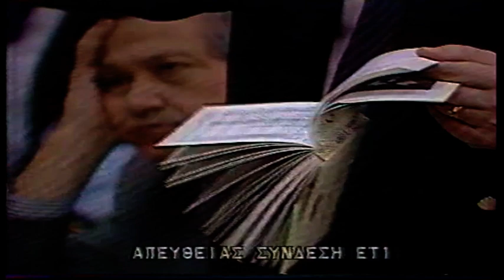1991~1992 Ειδ Δικαστ Σκάνδ Τράπ Κρήτης 1991-11-27 Διαδικ.Ερωτ.του Δικαστηριου στον Γεώργ.Πέτσο.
30 Χρόνια Μετα -Ταξιδεύοντας στον Χρόνο Μαζί !! Ανασκόπηση - Πολιτικών και Κοινωνικών Γεγονότων !!! Βοήθημα στους σύγχρονους πολιτικούς - Φρεσκάρισμα αναμνήσεων του λαού - Πηγές πληροφοριών στους ερευνητές !!!